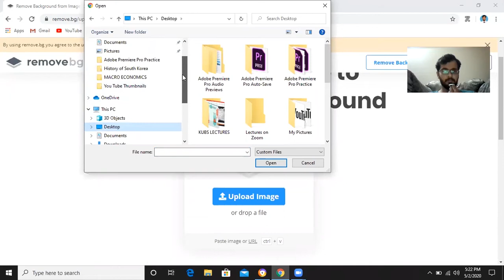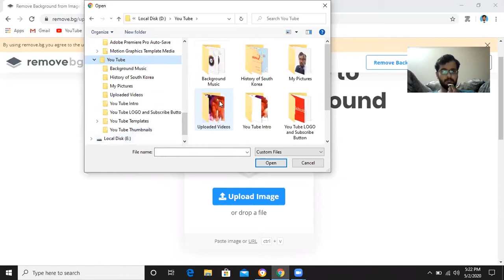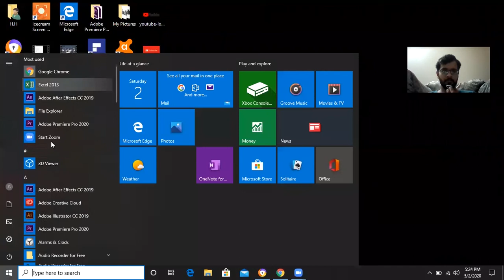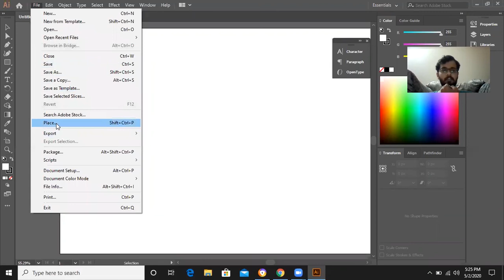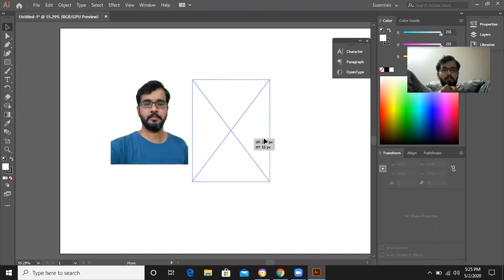How to remove background of image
In this video you will learn how to remove background of image and convert it into png. format. Without using Adobe Photoshop.